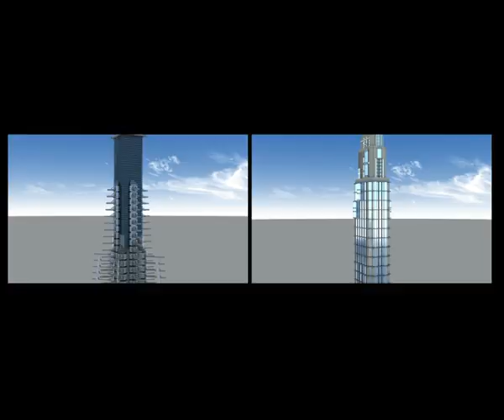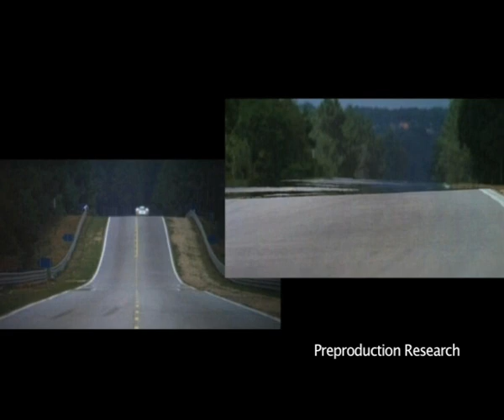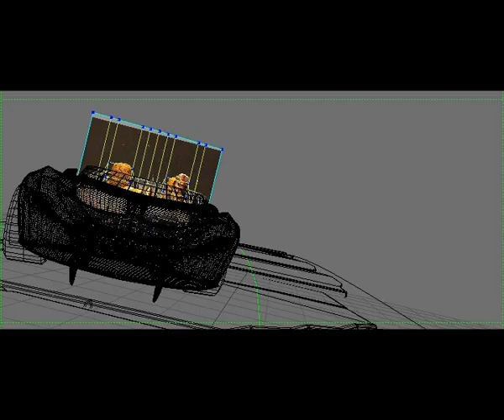BUF - Speed Racer - Making Of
Making Of BUF Visual effects :

Speed racer
Director: Andy & Larry Wachowski
Production: Warner Bros, Silver Pictures, Village Roadshow Pictures
2008

Number of shots: 334